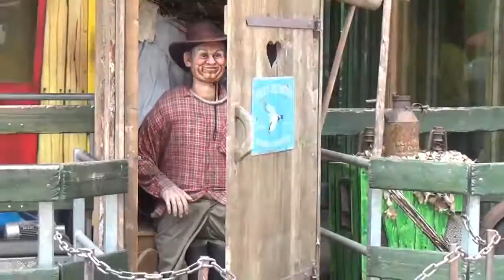Riesenradfahrt Salzlandfest SFT 2013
Vom 14.06. bis 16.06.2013 wurde in Staßfurt das 33. Salzlandfest organisiert. Ich habe unter anderen im 30m hohen Riesenrad gefilmt und anschließend eine eigenartige Toilette besucht. hier der kleine Film.